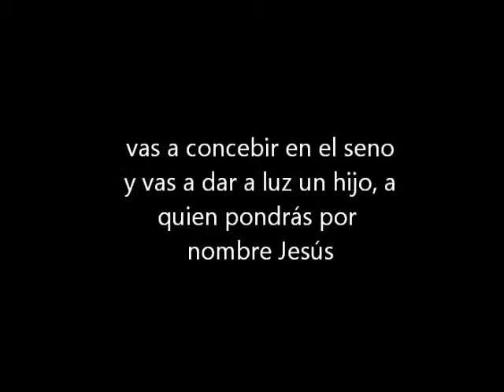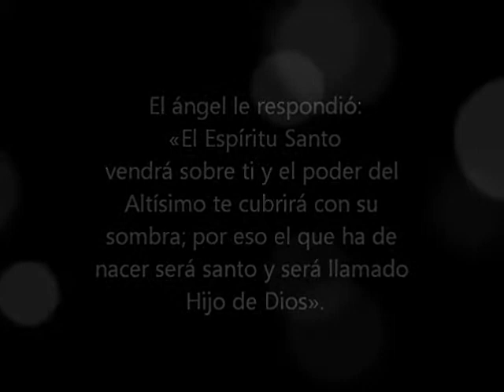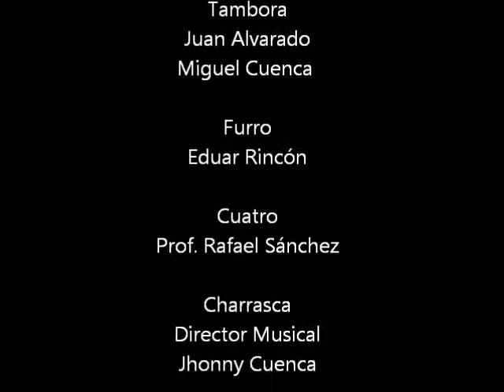II Concierto Navideño de Fe y Alegría 2014. Zulia-Venezuela. E.B.Gral Rafael Urdaneta Fe y Alegría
II Concierto Navideño de Fe y Alegría 2014. Chile-Valparaíso.
Colegio: E.B.Gral Rafael Urdaneta Fe y Alegría
Participantes: Solista: Aymeth Sulbarán. Coro: Andrea Baptista,
María Bravo, Mariumar García, Alfonsina Campos, Alejandra Coronel, Franyelli Marín, Erliana Cubillan, Alexandra Urdaneta,
Yubiry Hernandez. Tambora: Juan Alvarado,Miguel Cuenca Furro,
Eduar Rincón. Cuatro: Prof. Rafael Sánchez. Charrasca: Director Musical Jhonny Cuenca. FUNDAGRAEZ, Renny Guerra, Arturo Vilchez. Preproducción: Lic. Alejandra Páez, Lic. Maurin Parra, Lic. Alba Lalama. Edición:Prof. Jesús Morales (Promotor de Informática Educativa). Docentes: Mauricio Hernández Jara y Pedro Moncada.
Canción: Ay mi Chinita